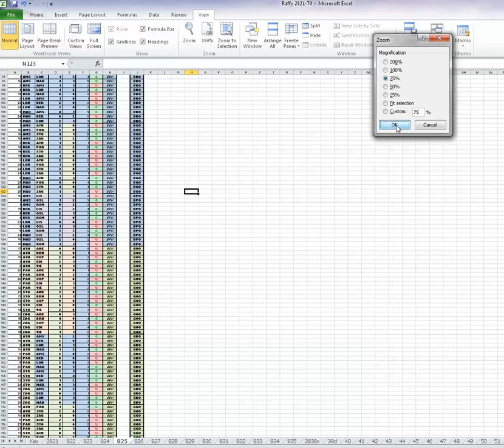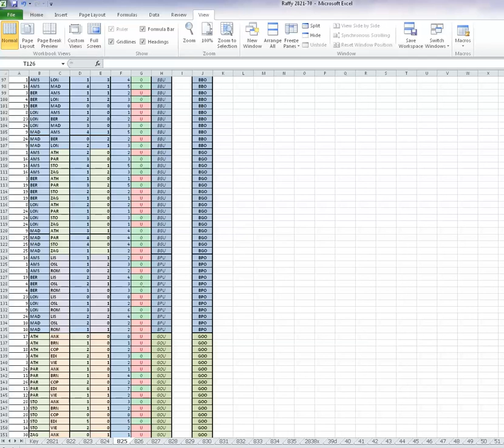Raffy Tutorial 29 APRIL 2017